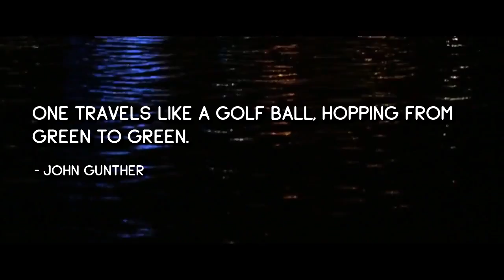Famous Quotes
The Stress-free Golf Swing